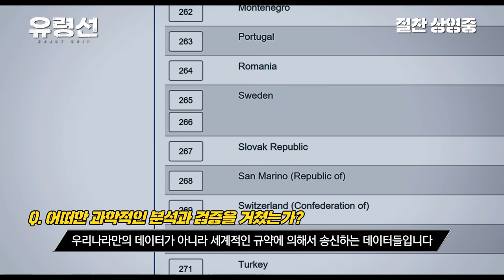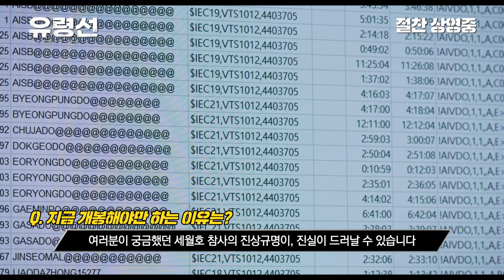[유령선] 진상규명 Q&A 영상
정부의 데이터는 조작되었다!
그 증거를 제시하는
진상규명 Q&A 영상 공개!

극장 절찬 상영중!